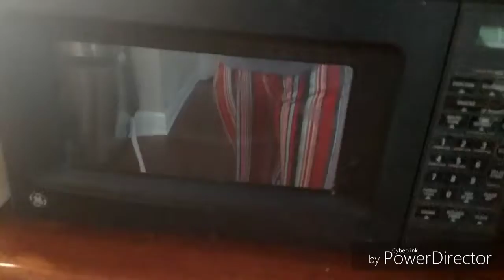Anything for you Loser!!!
Opening scene is from BFB 13